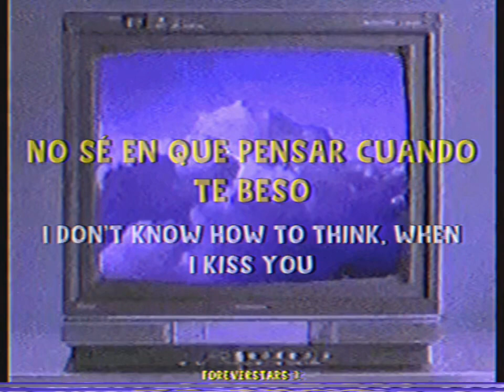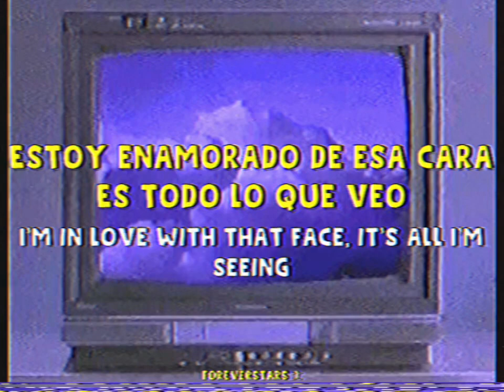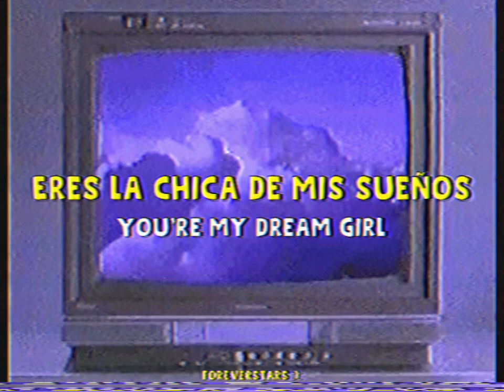Crisaunt - Dream Girl (Sub. Español) // Lyrics